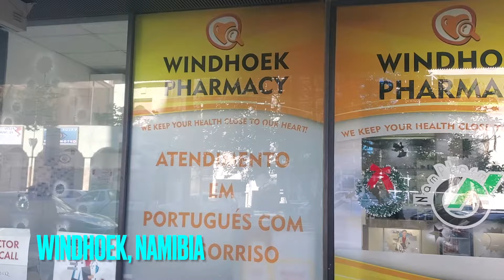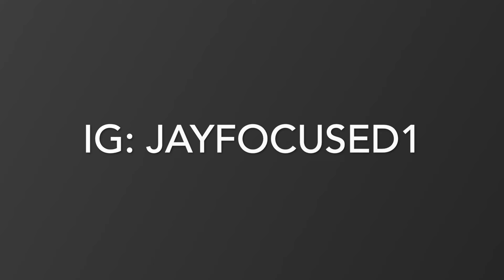NAMIBIA'S 🇳🇦 PORTUGUESE 🗣 ANGOLA 🇦🇴 COMMUNITY| AFRICA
In Namibia I speak to a young, local woman who shares her perspectives as a Portuguese speaking ANGOLAN woman in the country.

Save yourself time and money by learning from my experiences as a Black American on the Continent and beyond. It's NOT what you think.

Respect.